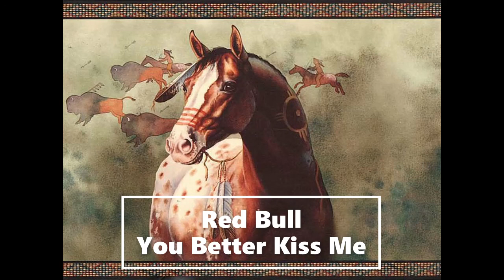Red Bull Singers - You Better Kiss Me